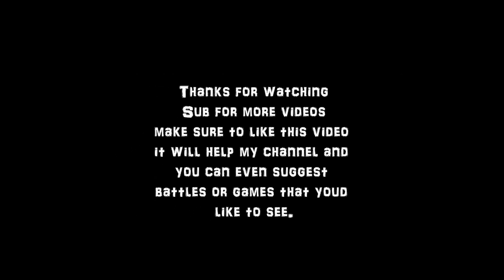WoT training game play By:LoardVader1337